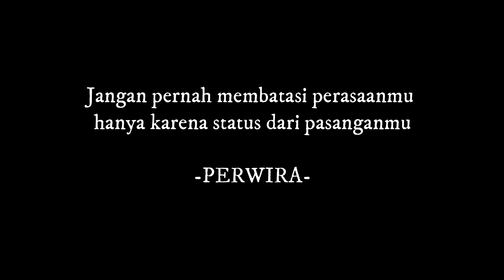PERWIRA - I LOVE YOU JANDA (Official Music Video)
Hits single di album PERWIRA yang berjudul "I LOVE YOU JANDA" alhamdulillah telah di luncurkan dan di kemas menjadi VIDEO CLIP (Official Music Video)

• PASUKAN PERWIRA

Venue :
• PELABUHAN RATU SUKABUMI

• AKEW • ARIEF • PEMPEM • RUDY (all personil)

• Facebook PERWIRA ➡ Perwira Band Official

I LOVE YOU JANDA sudah bisa di dengarkan juga di
• dan digital store lainnya

kami ucapkan beribu terimakasih kepada sahabat yang selalu mendukung PERWIRA BAND